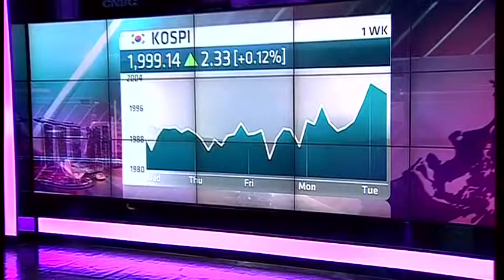150303 CNBC ASIA Hyundai Motor 현대차 윤혜준 JUNE YOON CNBC